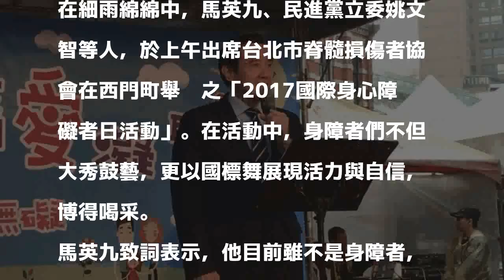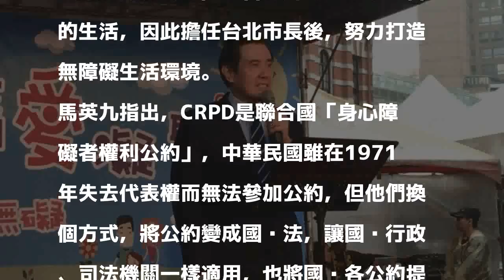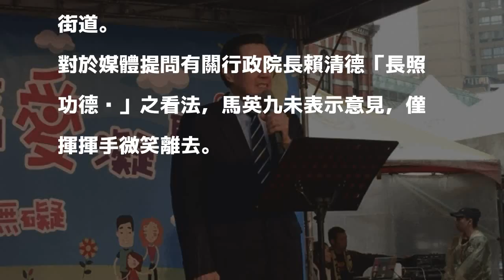理解身障生活不便 馬英九：我兩度成為暫時身障者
〔記者鄭鴻達／台北報導〕前總統馬英九今出席身障協會活動，指出他過去30年中有兩度成為暫時的身障者，因此在台北市長任內努力打造無障礙生活環境。過程中，有身障者稱讚馬於市長任內整平騎樓，馬聞之立即解釋，強調是他與繼任市長郝龍斌一起完成的，「不要掠美」。